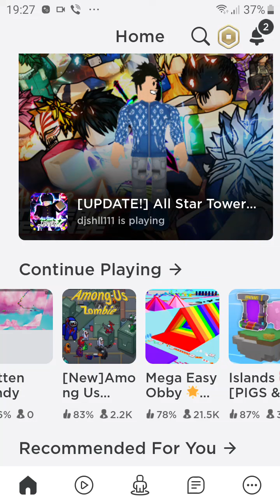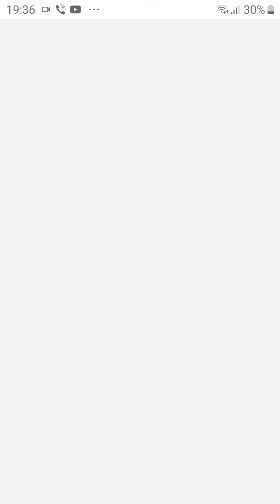me playing among us Zombies!!(Roblox)pleese sub to me!🧟‍♂️🧟‍♀️